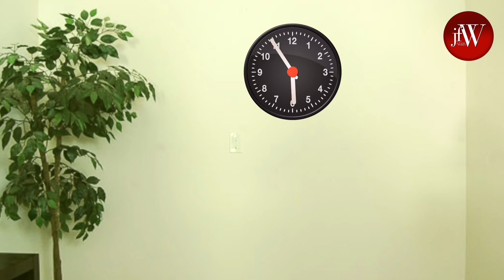WHEN WORK FROM HOME IS OVER | BEING SARU | Ft. RJ MARCONI | JFW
Final when a lockdown is over and you get back to work-life may not be the same as expected. While we are trying to fit into the new normal her is how work will look and feel like post quarantine. While the world has changed some things never change.

Announcement: You can now enjoy JFW videos on your TV using the JFW smart TV app.